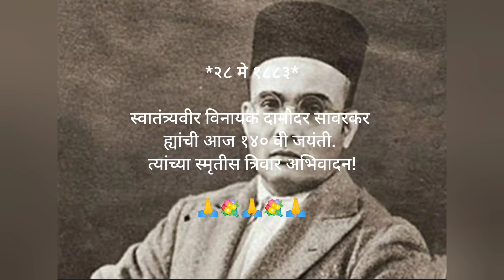ASK25Flute / Tribute to The Greatest Patriot Ever!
*२८ मे १८८३*

स्वातंत्र्यवीर विनायक दामोदर सावरकर ह्यांची आज १४० वी जयंती. त्यांच्या स्मृतीस त्रिवार अभिवादन!